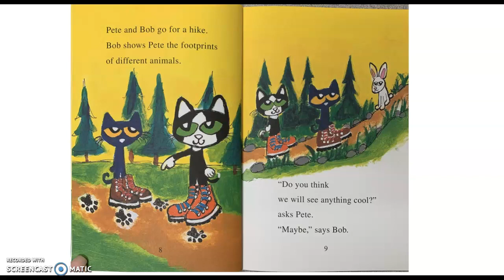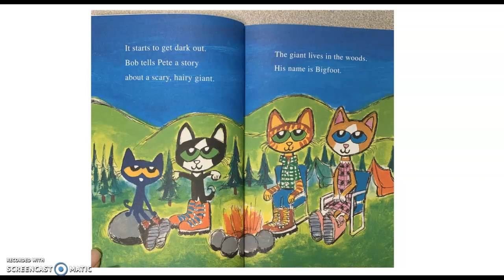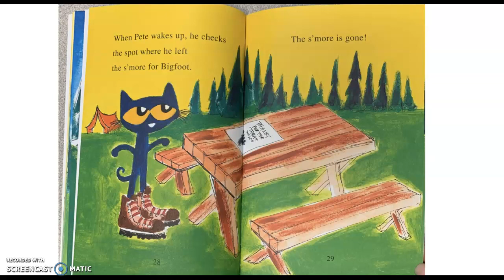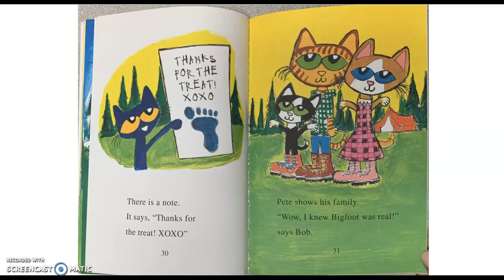Pete the Cat Goes Camping